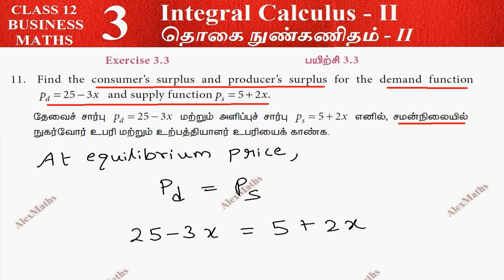TN Class 12 Business Maths | Exercise 3.3 Q.No.11 | Integral Calculus – II | AlexMaths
Class 12 Business Maths | Exercise 3.3 Q.No.11 | Integral Calculus – II | AlexMaths
Find the consumer’s surplus and producer’s surplus for the demand function
pd = 25 − 3x and supply function ps = 5 + 2x
Class 12 Business maths
3 Integral Calculus – II
3.1 The Area of the region bounded by the curves 94
3.2 Application of Integration in Economics and Commerce